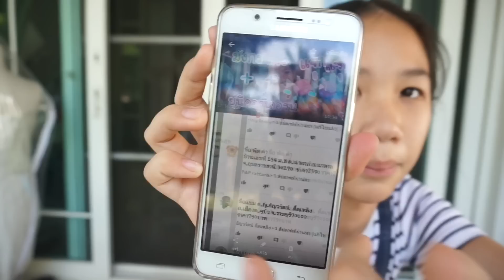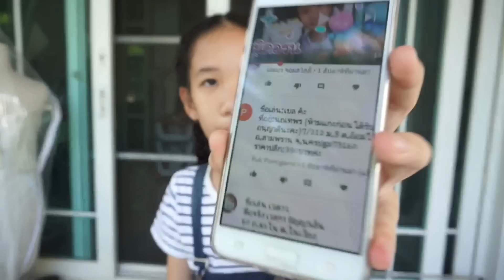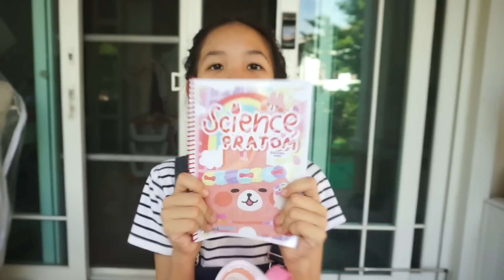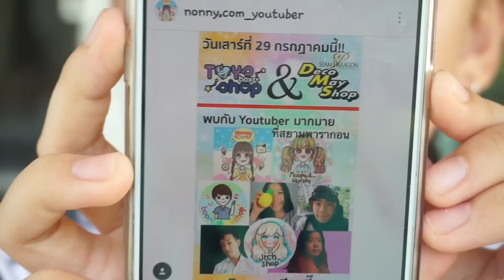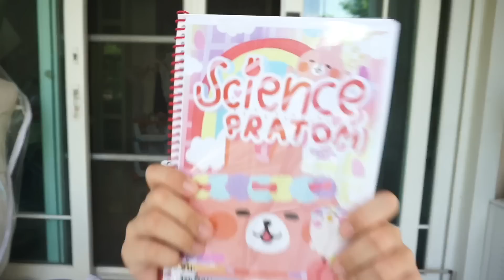ซองสุ่ม 20 บาท!! ขายที่ไหน? | ประกาศผลของแจก🐲 [Nonny.com]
ดูลายละเอียดสกุชชี่ได้ที่ไอจี
nonny.com_squishy
ส่งสินค้ามาให้รีวิวในช่วง Fc review
ที่อยู่ : 5/107 ซ.บรมราชชนนี 13 แขวงอรุณอมรินทร์ เขตบางกอกน้อย กทม. 10700